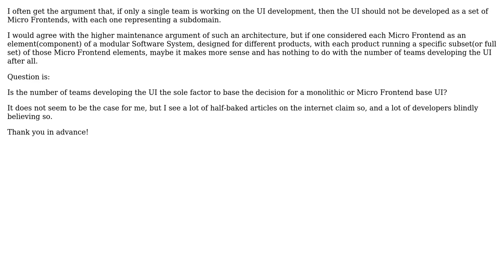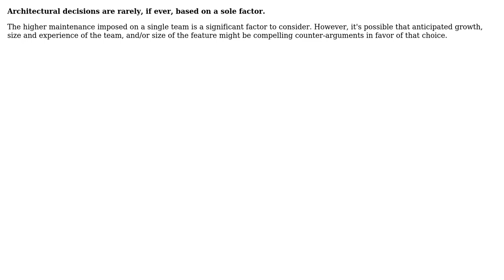Software Engineering: Micro Frontend architecture and different teams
With thanks & praise to God, and with thanks to the many people who have made this project possible! | Content (except music & images) licensed under CC BY-SA | Music | Images & others | With thanks to user Timmo user Dan Pichelman user Christophe and the Stack Exchange Network Trademarks are property of their respective owners. You are responsible for your own actions.